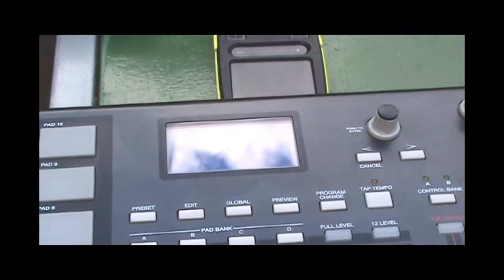Operacion Flautista fase 1 (El Shey+Cinturon Negro+OUT+Mojon Primavera+Bagre + Cthlhu Triseis)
Modulo interactivo de caracter organico realizado por paralapaila en bar Malas Pulgas donde en la transmision sonora estuvieron
El Shey
Cinturon Negro
OUT
Mojon Primavera
Bagre + Cthlhu Triseis